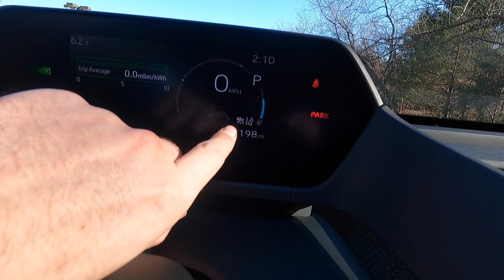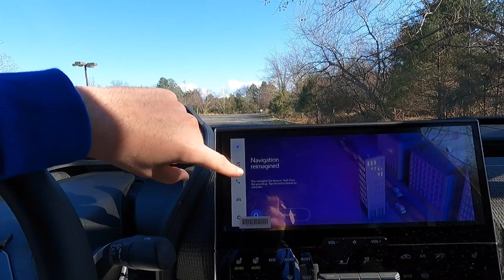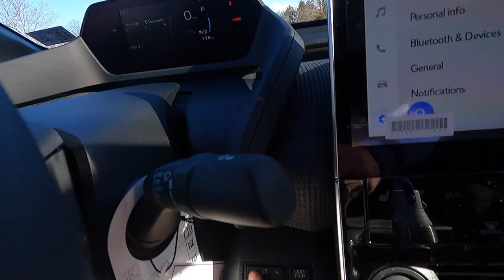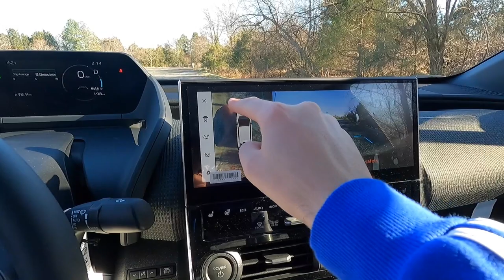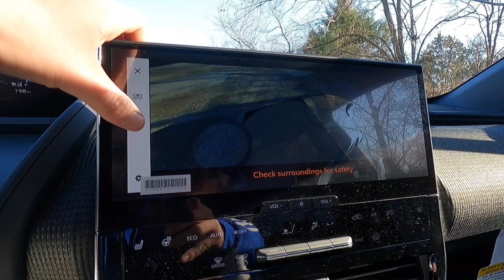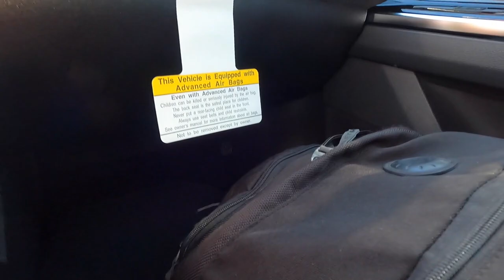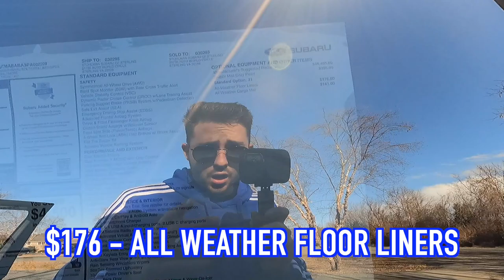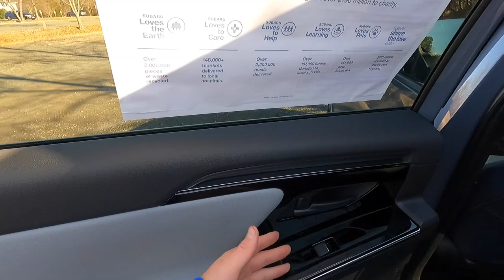2023 Subaru Solterra Limited - REVIEW and POV DRIVE - It's Actually Really Good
In this video I review the 2023 Solterra Limited..

Stohlman Sterling Subaru
Mike Cerqueira
21736 Auto World Circle
Sterling, Virginia 20166